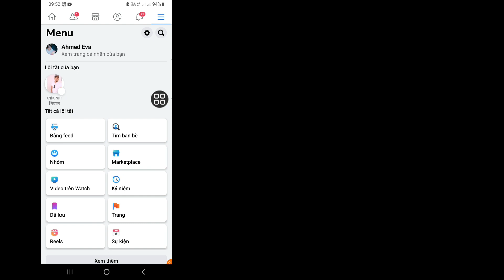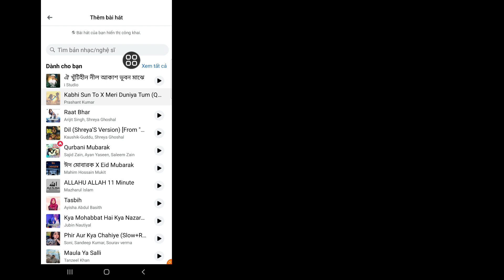Cách Thêm Nhạc Vào Hồ Sơ Facebook (2023)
Bạn có muốn thêm nhạc trên hồ sơ Facebook vào năm 2023 không? Nếu Có Video Này Là Dành Cho Bạn. Trong Video Này Tôi Sẽ Chỉ Cho Bạn Cách Thêm Nhạc Vào Hồ Sơ Facebook. Tôi sẽ chỉ ra quy trình mới nhất và dễ nhất để thêm nhạc vào hồ sơ Facebook. Vì vậy, hãy tiếp tục xem toàn bộ video mà không bỏ qua để tìm hiểu cách thêm nhạc vào hồ sơ Facebook (2023) | Thêm nhạc vào hồ sơ Facebook.

 Câu hỏi của bạn về cách thêm nhạc vào hồ sơ Facebook:

 Cách thêm nhạc vào hồ sơ Facebook.
 Thêm bài hát vào hồ sơ Facebook.
 Thêm nhạc vào hồ sơ Fb.
 Thêm Nhạc Trong Hồ Sơ Facebook.
 Hồ sơ âm nhạc Facebook.